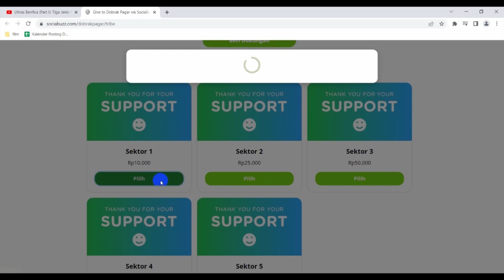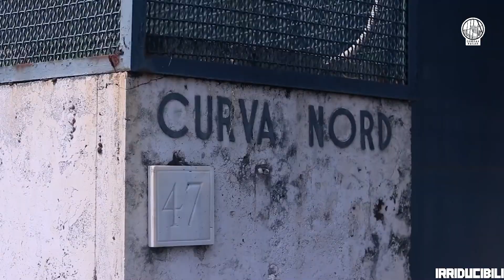Inter Milan VS SS Lazio (Part II): Gemellagio Kebablasan dan Merugikan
Selain solidaritas memberi dukungan satu sama lain Gemellagio juga dimanfaatkan klub sepak bola/ untuk beramal melalui produksi merchandise.

Sementara itu, Gemellagio sempat ingin disudahi kaum muda Ultras Lazio karena merasa klubnya lebih banyak dirugikan Inter Milan.

CSBrak! Dogar Mania!! Yuk terus support Dobrak Pagar agar tetap hidup. Kalian bisa support dengan memberikan donasi langsung dengan klik link berikut ini:

Saksikan kisah selanjutnya dan selengkapnya di channel Dobrak Pagar. Dobrak Pagar, mendobrak batas!

NB: Kami hanya kumpulan kolektif yang ingin memberikan edukasi terhadap suporter sepakbola di seluruh Indonesia.  Bergerak secara independent, tanpa ditukangi media mainstream besar atau korporasi lainnya. Film dibuat dengan dana dan alat seadanya secara kolektif. Disertai waktu yang terbatas. Maka dari itu mohon maaf bila film ini kalah mengesankan dibandingkan media yang lain. Terima kasih. Regards!
Business / Endorse :
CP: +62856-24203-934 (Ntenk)